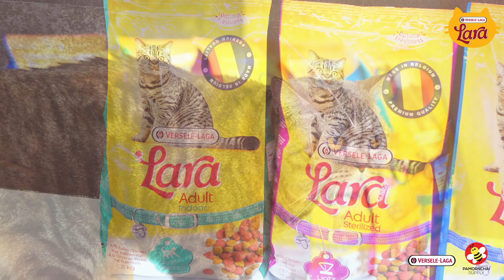2021.09.20 Lara Senior